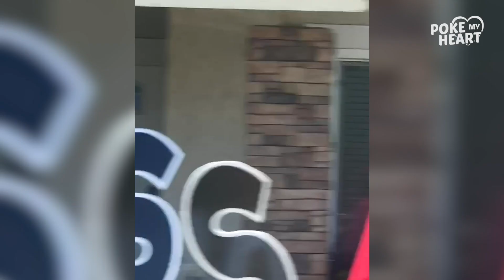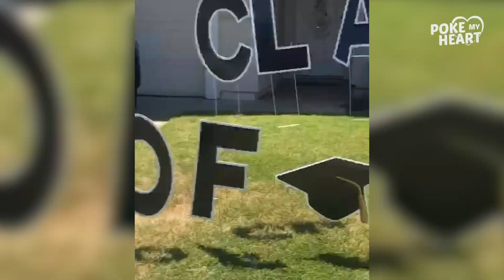More Grads & Dads Celebrations!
For the Grads and Dads this June, we love ya! ❤️👔🎓